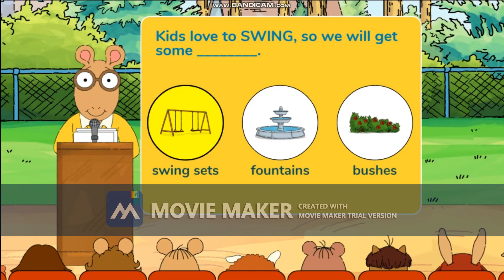Arthur: Arthur's Park PBS Kids Gameplay 8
Here is Gameplay 8.